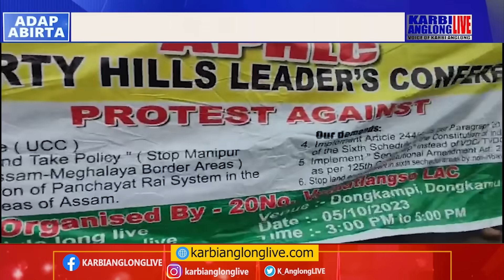KAL Adap Abirta, 06 Oct 2023